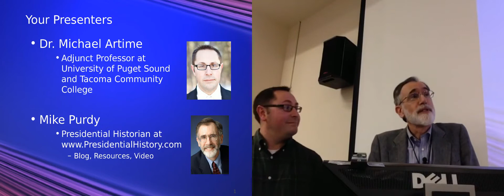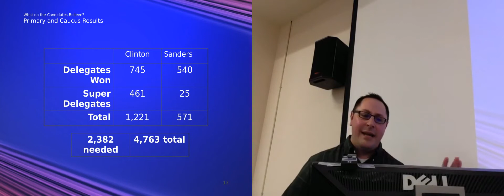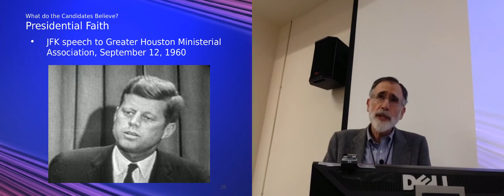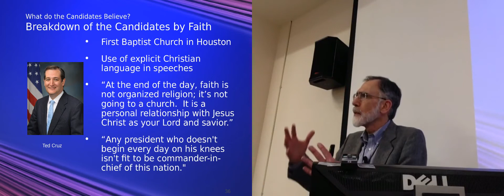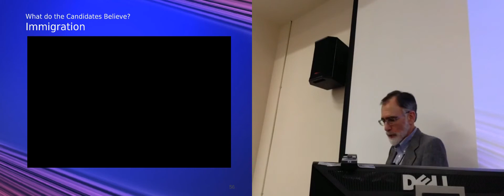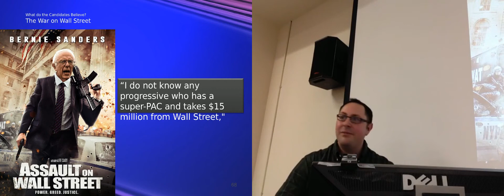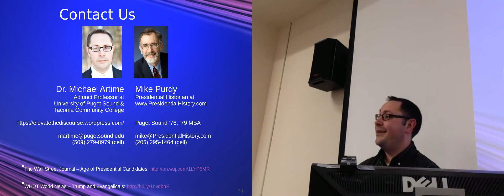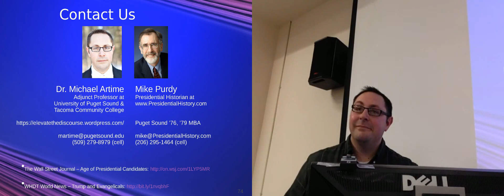What do the Candidates Believe?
Lecture 3 of 6 in the series "Who Will Win the White House?" presented by Dr. Michael Artime and Mike Purdy on March 10, 2016 at the University of Puget Sound in Tacoma, Washington. Contemporary analysis of the 2016 presidential campaign and election, along with colorful and surprising historical stories that lay behind two centuries of presidential elections.

Outline of lecture topics:
- The Candidates
- Primary/Caucus Results & Beyond
- Faith & Religion
- Policy Issue Positions
Constitution
Immigration
The ISIS Problem
The War on Wall Street
- Rhetoric
- Age
- Health

for information about the other lectures in the series